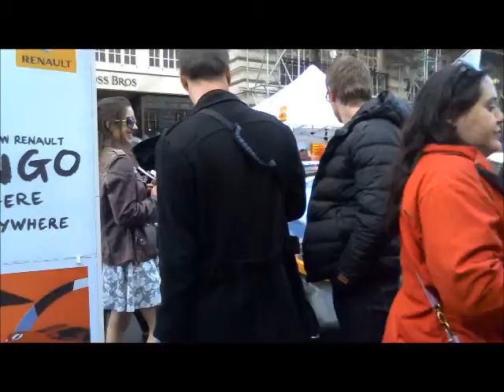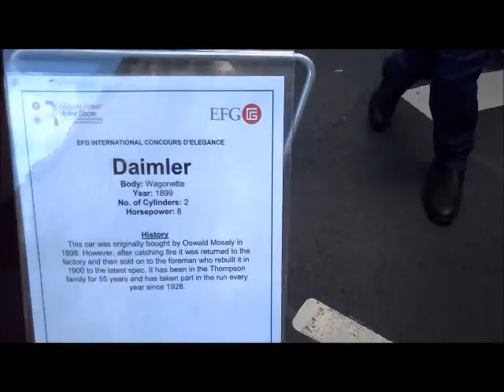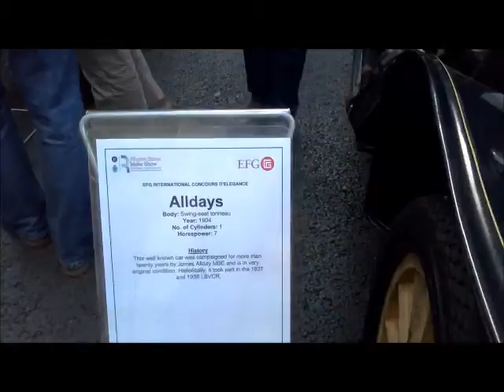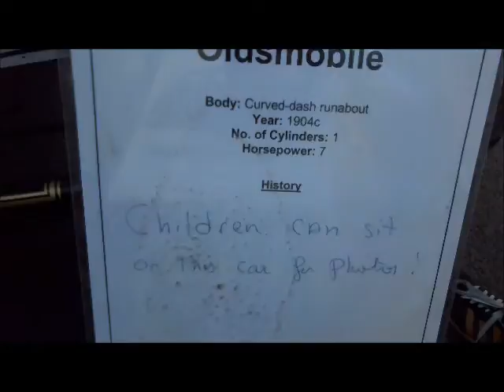Retro Auto 1 Nov 2014